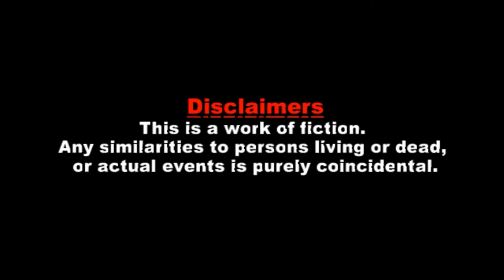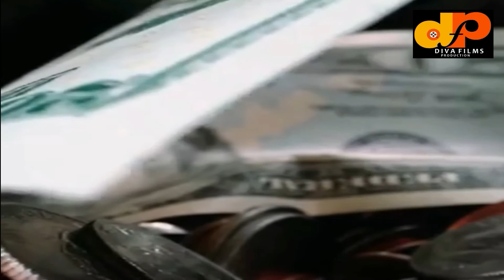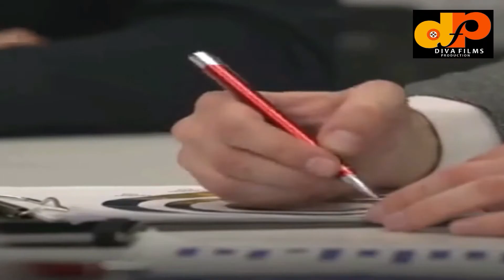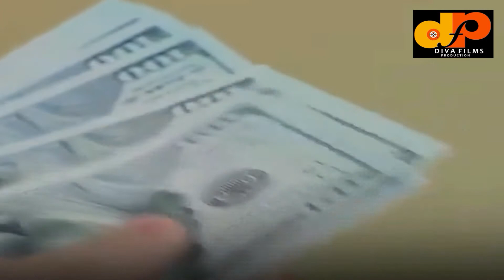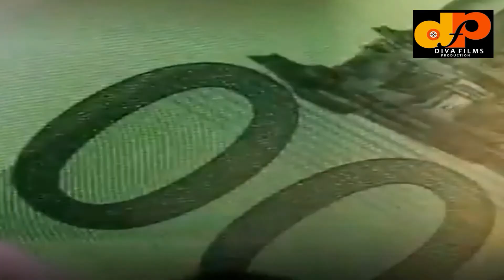सक्सेस का साथ मंत्र | K ADHIKARY | MGB HA HA..HA.. | Part - 10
Wait is Over!! Presenting Part - 10 of ' Motivational Guru BaBa HA HA..HA..  ’ - Best Motivational Web Series 2020. Sit back & enjoy this amazing episode 10 !! Sure it is worth the wait. Full episode

Diva Films Production on the Web Presents India’s First MOBILE BASE COMEDY Web Series “HA HA..HA..HA”.
Cocept : K Adhikary,  Written By : K Adhikary, Chief Operating Officer : K Adhikary,  Producer:  Bidisha Adhikary, Co-Producer : Rasty Acharjee, Director  : K Adhikary, DOP :  Niv Adhikary, Sound & Music : K Adhikary,  Editor : K Adhikary, Arit & Creative Head : B Adhikary, Composer  : K Adhikary, EP : K Sikander,  Line Producer : Mithu Achariya, Mack Up : B Adhikary, Production Manager : S P Acharya, Dubbing, DI, & Mixing : K Adhikary,  Art Director : Panchanan Adhikari, Creative Director : K Adhikary  Ast. Camera : Rasti Achariya, Light : K Sikander,  Asst. Director : Pratik Achariya
“HA HA..HA..HA” the India’s First MOBILE BASE COMEDY Web Series